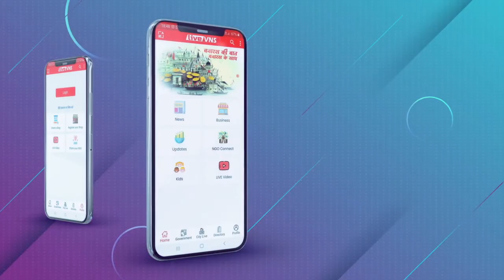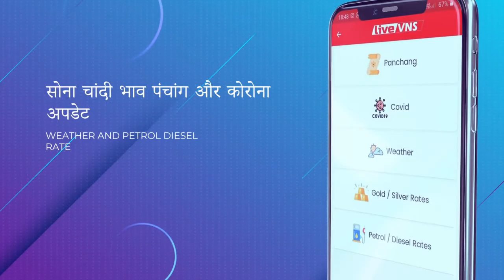शहर से नाचते-गाते प्रधानमंत्री को सुनने वाराणसी से जनसभा स्थल जा रहे हैं बनारसी